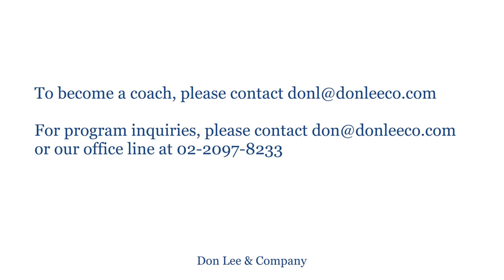Coach Convo Series: Don Lee and Sejin Hwang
Here’s our latest in the Conversation with Coaches Series, a talk with one of our coaches, Sejin Hwang.

A model turned successful entrepreneur, she brings her sharp business acumen, along with her amazing personality to coaching our clients at Don Lee & Company.

She is nearing the two year mark with one of her clients, and I wanted her to share the many things that she is doing to carry on this wonderful relationship.

In this conversation, you will learn,
1. Being a teacher and friend to your client,
2. How to build trust with your client,
3. Honesty = Longevity

1:1 Business English Coaching Program is open for Spring 2019 Registration,

If you already filled out the 1:1 Coaching Application, please join our waiting list. A member from our team will be in touch with you right away: